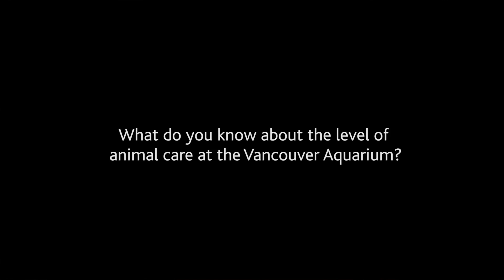Experts Talk Cetaceans in Human Care: Dr. Marina Ivančić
The world's leading veterinarians, marine biologists and experts share the facts about cetaceans in human care.